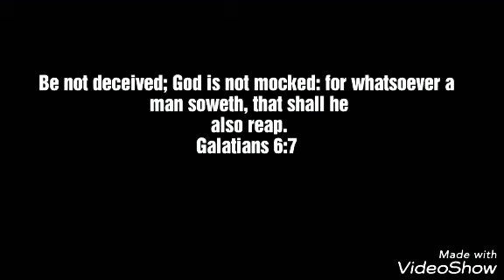Self Deception 1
A short movie that exposes a "so called child of God" who has been living in secure sins. What happened to him afterwards?
Find out as you watch.

Its entertaining, its spiritual, it's a warning, it's a must watch!